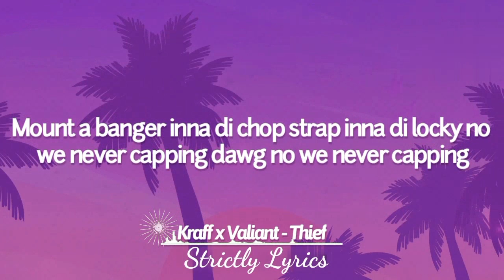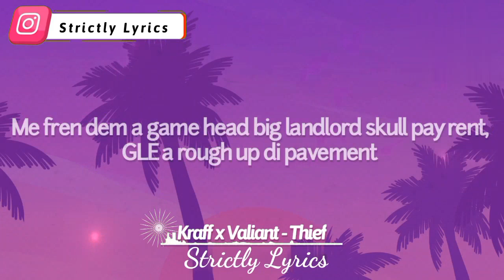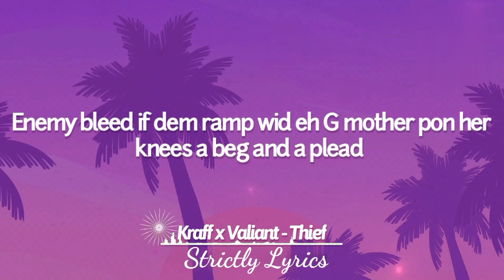Kraff x Valiant - Thief Lyrics | Strictly Lyrics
OFFICIAL SONG:
►Song link:

2022 Strictly Lyrics